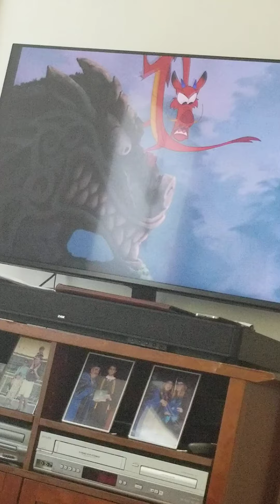This is funnying